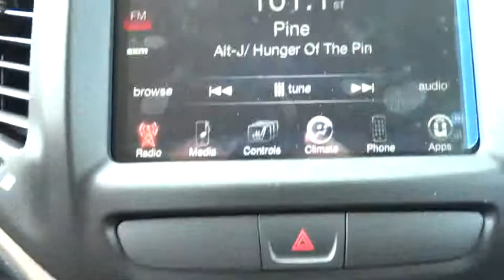2015 Jeep Cherokee Bourbonnais, Kankakee, Chicago, Joliet, Orland Park, IL 5794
2015 Jeep Cherokee

Taylor CDJR
1497 Illinois 50